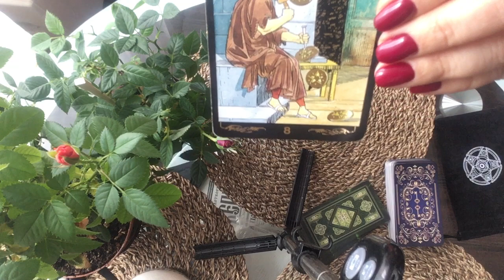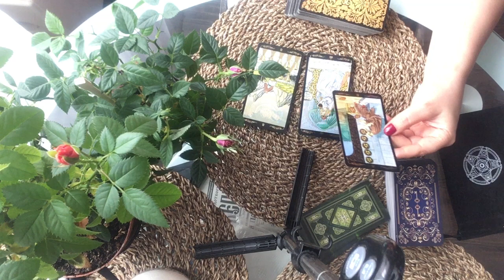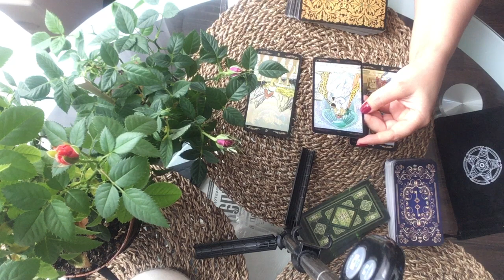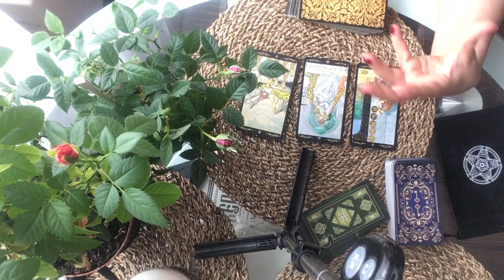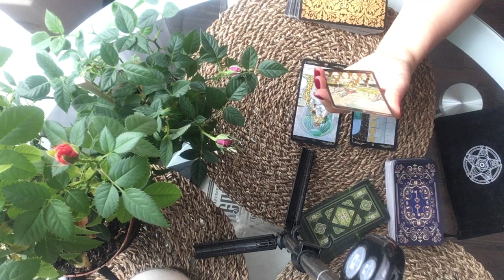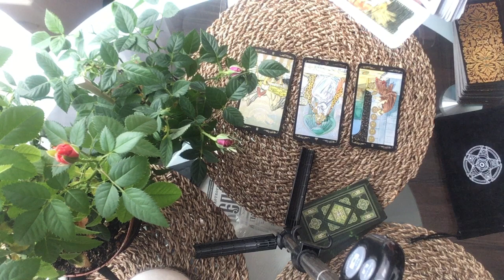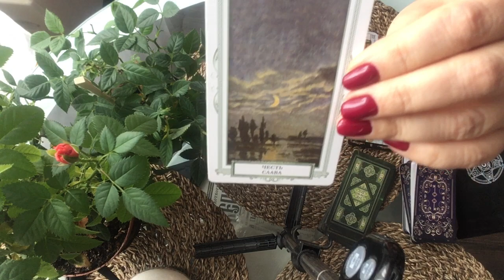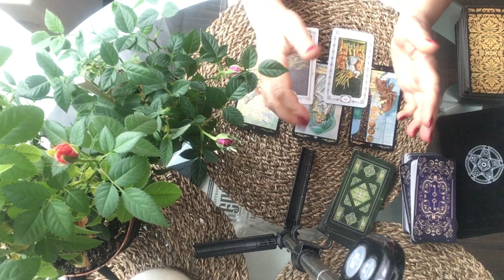ОВЕН ТАРО ПРОГНОЗ НЕДЕЛЯ 15 -21 апреля 2019 г.(общий прогноз)